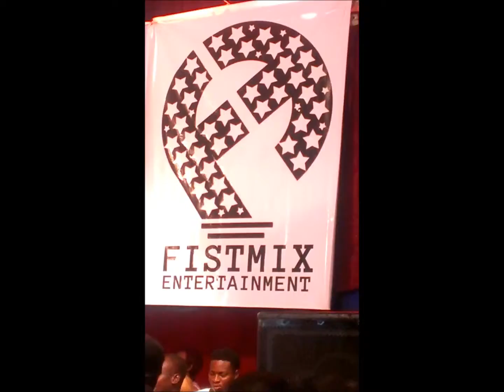IYANYA LIVE IN UNILAG (ACE YOUTHS) + FISTMIX ENTERTAINMENT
"ACE YOUTHS (IYANYA AND FRIENDS GROOVE)" ONE OF THE BIGGEST SHOWS IN UNILAG ORGANIZED BY FISTMIX ENTERTAINMENT.
WATCH OUT FOR THE MAIN VIDEO.